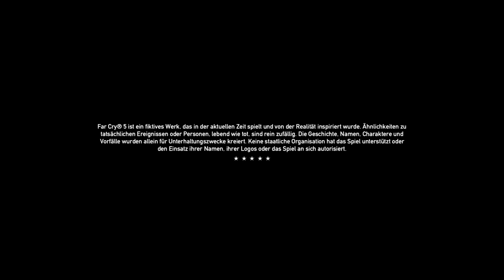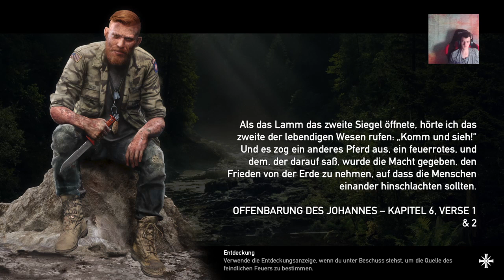Wir Kaufen uns Waffen für den Widerstand #3 | FarCry 5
Spiel: FarCry 5
Entwickler: Ubisoft